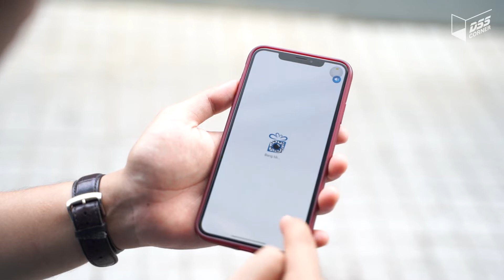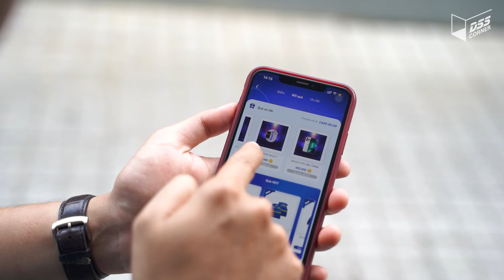KIẾM XE KIA MORNING MIỄN PHÍ TỪ DSS CLUB NHƯ THẾ NÀO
Cuộc trò chuyện thân mật giữa 2 người đàn ông CCTV chưa vợ về chương trình đang HOT tại app DSS Club. Để CCTV Chun mít hướng dẫn anh em quét 1 được 3 quyền lợi.